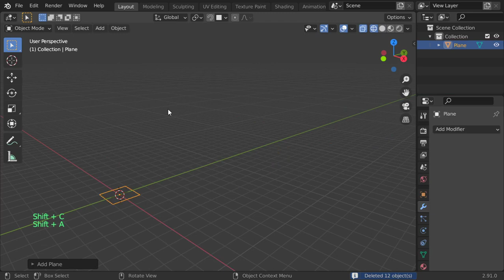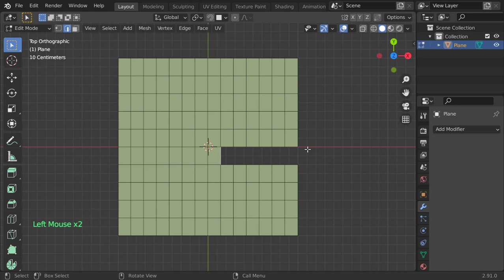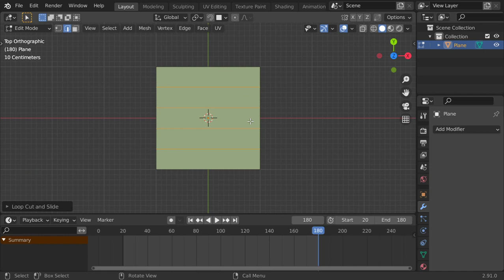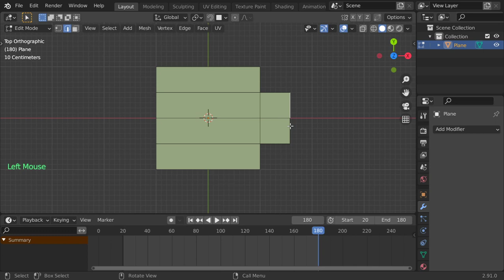ما يجب أن تعرفه فى برنامج بلندر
احتراف بلندر

الكلمات المفتاحيه
blender 3d,
blender ما هو,
blenders,
blender tutorial,
blender شرح صنع لعبة,
blender نحت,
blender مونتاج,
blender ماهو,
blender معنى,
blender متطلبات,
blender مواصفات,
blender للهاتف,
blender للمبتدئين,
blender للاندرويد,
blender كورس,
blender عربي,
مطحنة blender,
blender دورة,
blender دروس,
blender خلاط,
تطبيق blender,
blender تحميل,
blender تعلم,
blender تعليم,
blender تحريك,
blender تصميم,
blender تحريك شخصية,
blender بالعربي,
blender برنامج,
blender اعلان,
blender اساسيات,
blender اكوام,
blender اموزش,
blender الريشة,
hand blender استخدامات,
استخدام blender,
blender 0 to 30,
blender 007,
blender 3.0,
blender 1.0,
blender 101,
3 in 1 blender,
2 in 1 blender,
4 in 1 blender,
3 in 1 blender set,
2 in 1 blender and grinder,
7 in 1 blender,
blender 2d,
blender 2.92,
blender 2.93,
blender 2.8,
3d blender,
3d blender tutorial,
3d blender character modeling,
3d blender sculpting,
3d blender art,
3d blender timelapse,
3d blender environment,
3d blender modeling tutorial,
blender 4 fun,
blender 4k,
blender 4k render,
blender 4d,
blender 52,
blender 5 in 1,
blender 500w,
blender 5950x,
blender 5 min,
blender 5d,
blender 5 tips,
5 blender tools,
5 blender tips,
blender 60fps,
blender 600w,
blender 600rb vs 12jt,
6 blender materials with 6 nodes,
blender 8k,
blender 9.3,
blender 9.2,
blender 9.92,
blender 90s,
bar9 blender,
blender 9,
braun immersion blender 9
3ds max course
maya course
3ds max lesson
learn art
python course